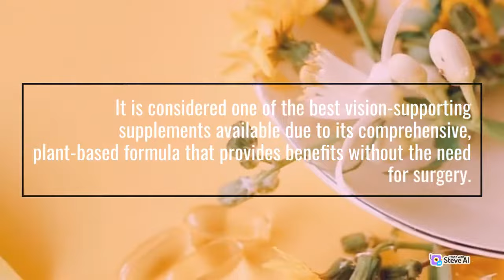Fake Supplements Exposed: Trust Ocuprime for Vision Improvement